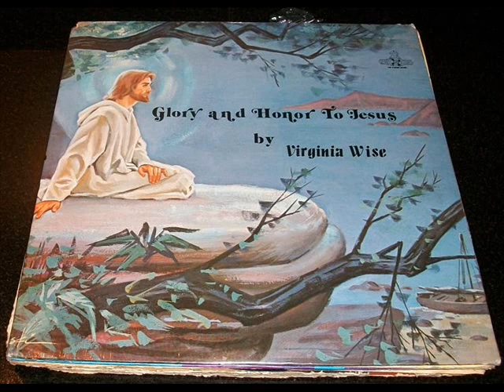"Try God Today"- Virginia Wise & Singers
Virginia Wise, of Baltimore, MD, backed by her six children. Singing, "Try God Today."